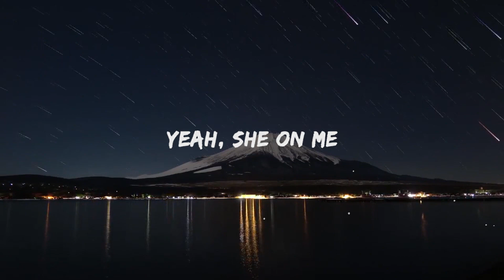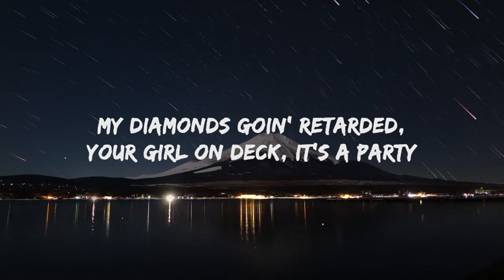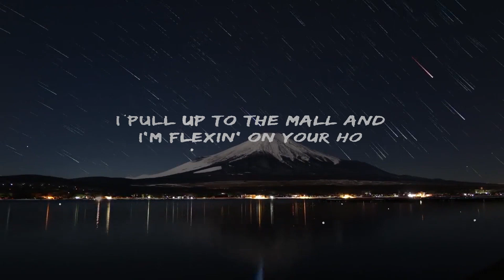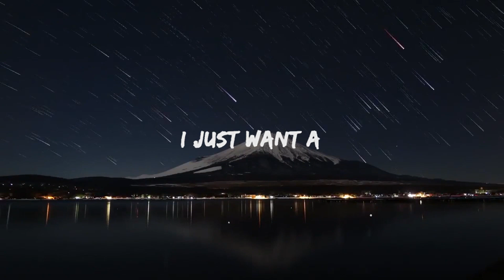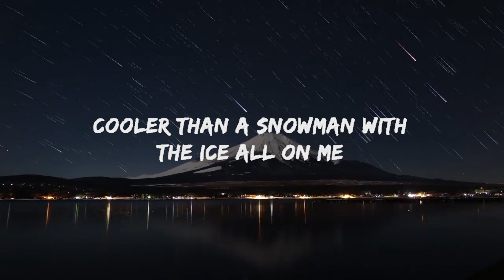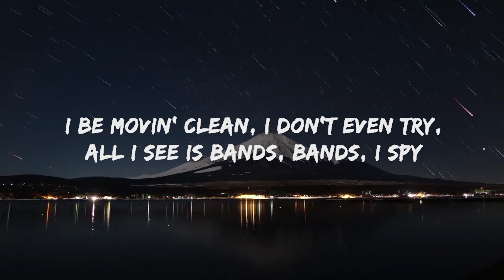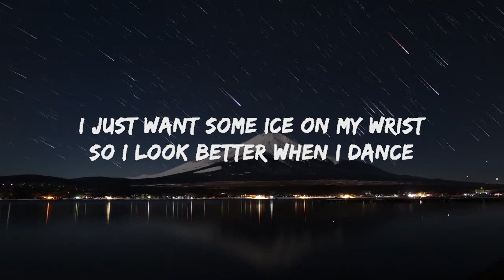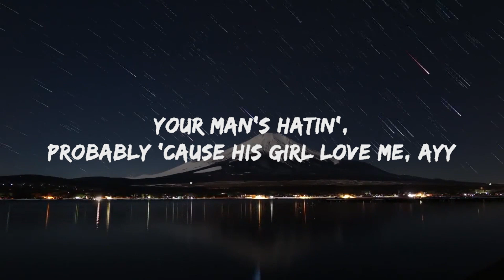Ayo & Teo - Rolex (Lyrics) | Music is for me | Music Trending | Top Music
Ayo & Teo - Rolex Lyrics by Rap Samurai

🎵 Lyrics: Ayo - Rolex ft. Teo
[Intro]
BL$$D
BL$$D

[Post-Chorus: Teo]
All I ever wanted was a Rollie, Rollie (Yeah)
Cooler than a snowman with the ice all on me (Yeah)

Yeah, dat way, I need that moola by Tuesday
Yeah, dat way, I low key feel like fungswae
I just now got started, got views on views, I'm poppin'
My diamonds goin' ret**ded, your girl on deck, it's a party

[Chorus: Teo]
I just want a Rollie, Rollie, Rollie with a dab of ranch (Rollie, Rollie, dab, dab)
I just want some ice on my wrist so I look better when I dance (Ice)

[Post-Chorus: Teo]
All I ever wanted was a Rollie, Rollie (Rollie, yeah)
All I ever wanted was a Rollie, Rollie (Rollie, Rollie, yeah)
Cooler than a snowman with the ice all on me (I'm cool, I'm cool, yeah)

Blue face Rollie, red face Rollie, ayy (Woo, woo, yeah!)
Baby diamonds wet, shinin' like some guppies (They wet, yeah)
Your man's hatin', probably 'cause his girl yêu me, ayy
I pull up to the mall and I'm flexin' on your ho (Ha)
Jahleele in the cut, and he got them buffies, ayy (Got th